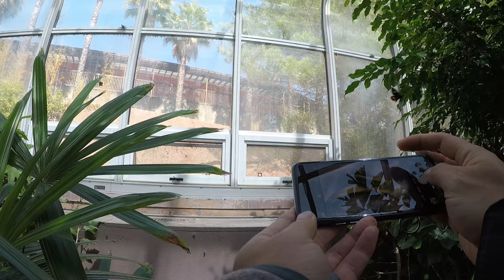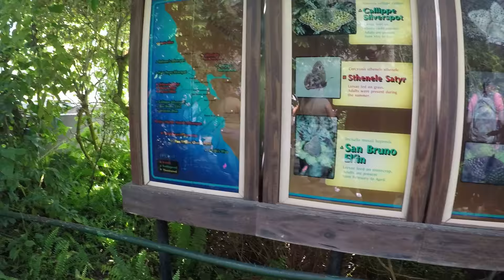Butterfly Habitat @ Six Flags Discovery Kingdom, Vallejo, CA